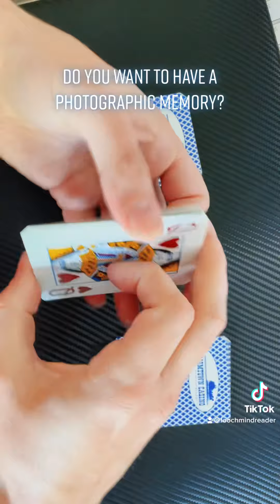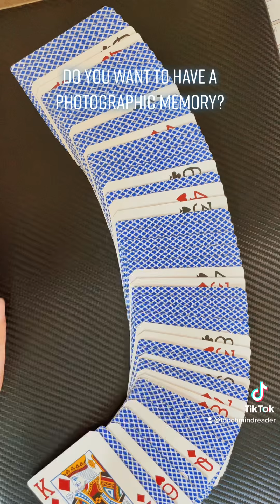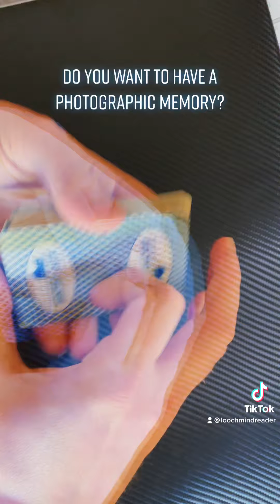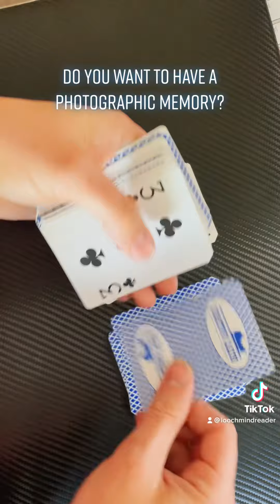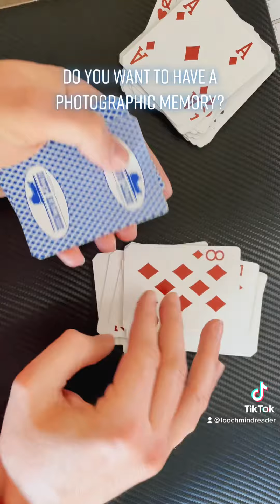Can you do this? (Photographic Memory Trick)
Photographic memory stunt by Looch - Mind Reader & Mentalist